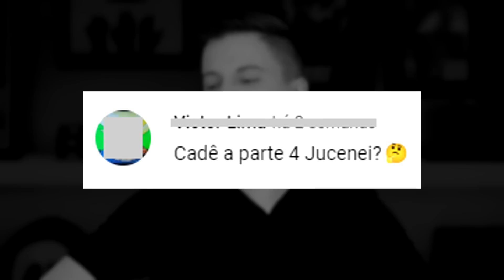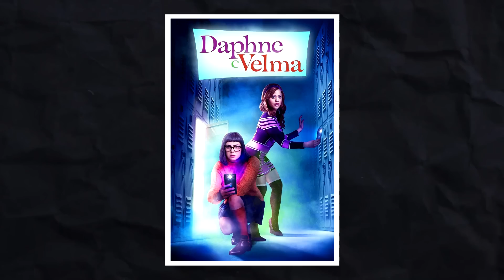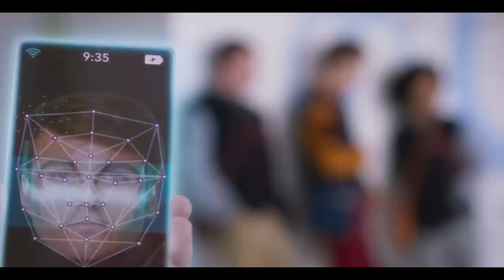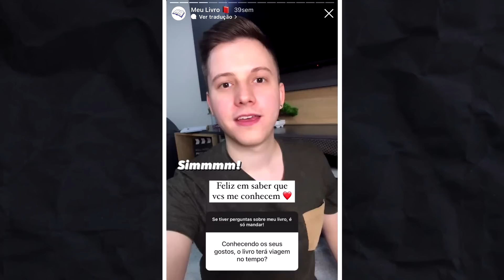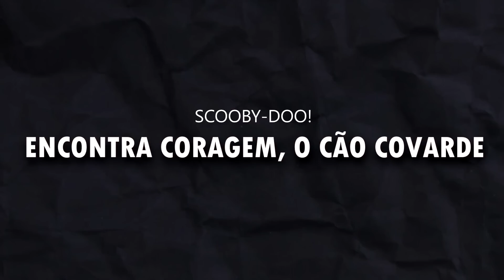Piores e Melhores FILMES SCOOBY-DOO - Parte 4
Scooby-Doo e os PIORES FILMES do nosso cachorro favorito, nessa lista do Projeto Corneta, na parte final, que irá concluir a maior saga dos cinemas, finalizando a análise dos mais de 40 filmes do Scooby-Doo já feitos.

● Compre sua camiseta da coleção CADÊ VOCÊ na PROMOÇÃO DE HALLOWEEN

●  CRÉDITOS ●

Apresentação: Matheus Jucinsky @matheusjucinsky
Edição: Andressa Marques @marquesdessa
Thumbnail: Caiko @caikodesigns

00:00 - 01:28 // Piores Filmes do Scooby-Doo
01:29 - 04:44 // Daphne & Velma
04:45 - 06:56 // Scooby-Doo e o Combate do Salsicha (2017)
06:57 - 09:16 // Scooby-Doo e Batman: Bravos e Destemidos (2018)
09:17 - 12:46 // Scooby-Doo e a Maldição do 13º Fantasma (2019)
12:47 - 16:16 // Scooby-Doo: De Volta a Ilha dos Zumbis (2019)
16:17 - 18:54 // Scooby-Doo e o Fantasma Gourmet (2018)
18:55 - 21:38 // Scooby - O Filme (2020)
21:39 - 24:44 // Halloween! Scooby-Doo
24:45 - 27:40 // Scooby-Doo e a Espada
27:41 // Scooby-Doo Encontra Coragem o Cão Covarde